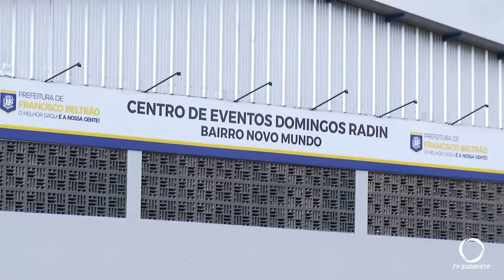Francisco Beltrão inaugura centro de eventos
Eventos: Centro de Eventos do Bairro Novo Mundo homenageou o pioneiro da comunidade e líder comunitário Domingos Radin.